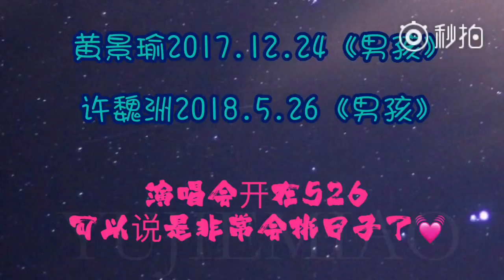180607 《男孩》分析 黄景瑜 许魏洲